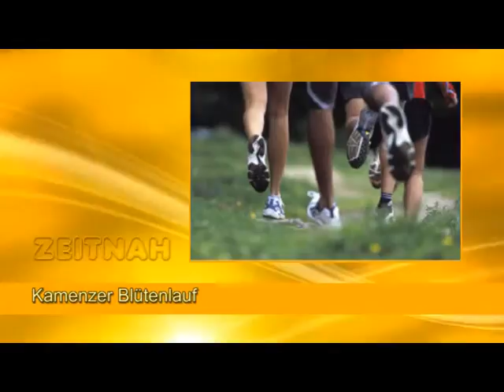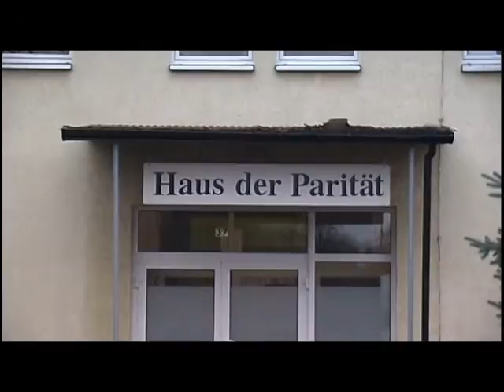Wochenrückblick Lausitz 02.KW/2013 - ELSTERWELLE